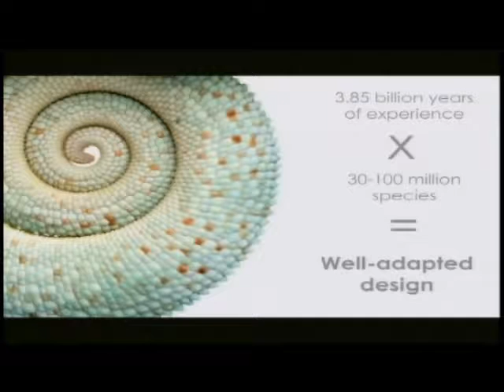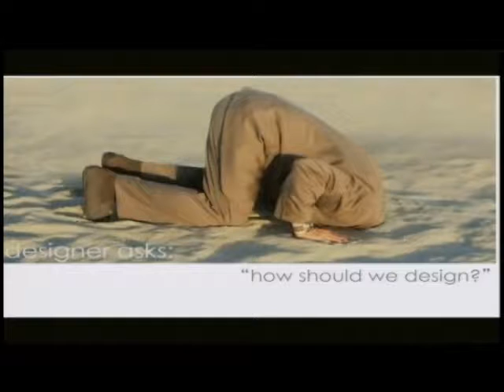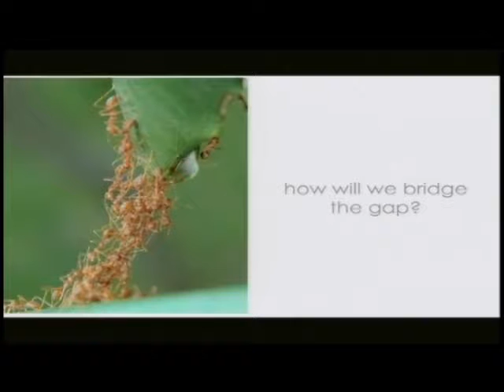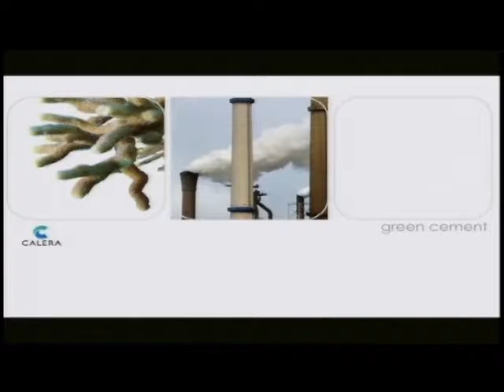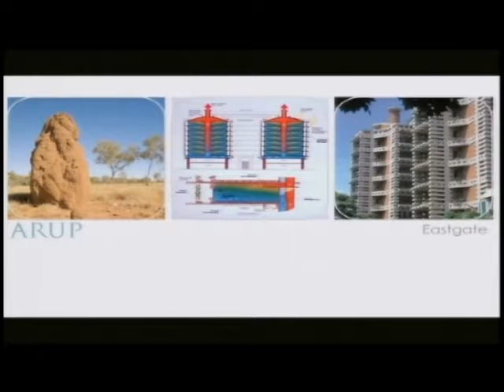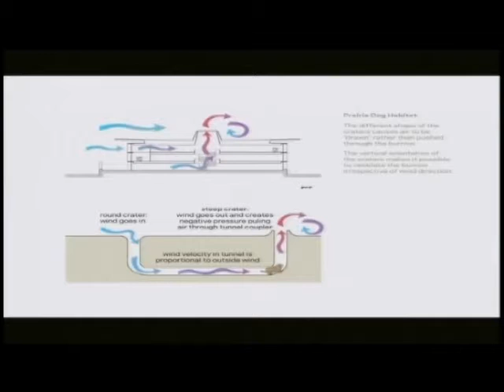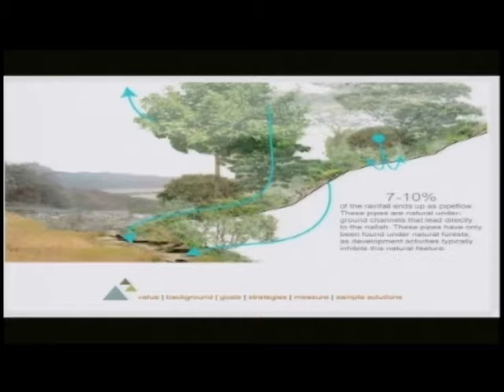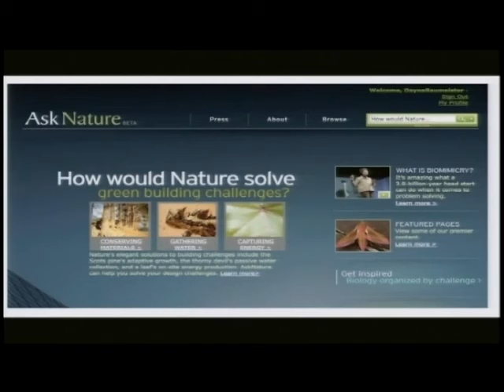"Biomimicry in the built environment: case studies in the conscious emulation of nature's genius"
Introduction by Guillermo Vasquez de Velasco.; Lecture presented as part of the Guest Lecture Series at Ball State University's College of Architecture and Planning.